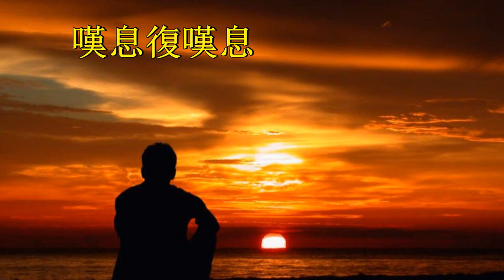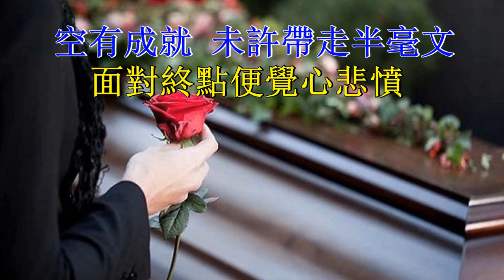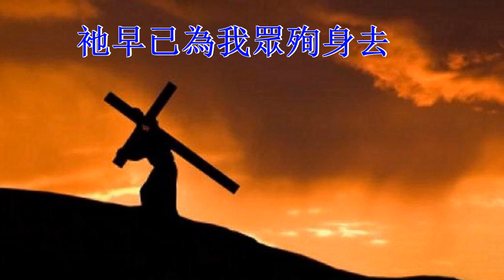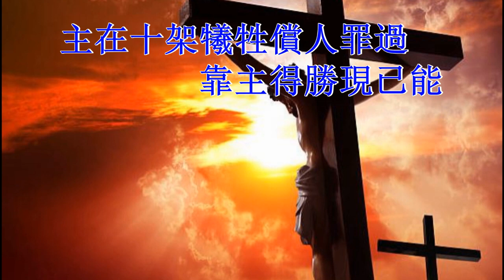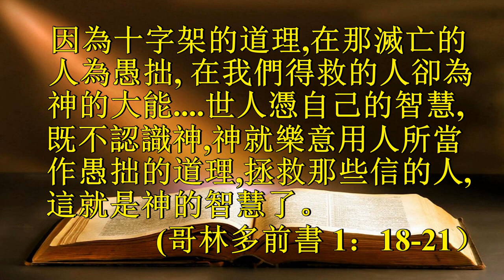福音小調 - 憑樂韻 (小桃紅) Rebecca Morgan & 源漢生 分享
憑 樂 韻  (小桃紅/粵曲小調) 詞：余佩珠（2008）

(合) 嘆息復嘆息! (子) 世間滿迷羊 (平) 不明十架恩
(子) 不將真理去研尋 (合) 任那光陰斷送真堪憫
(平) 無導引 匆匆一世無導引 (子) 空有成就 未許帶走半毫文
(合) 面對終點便覺心悲憤
(子) 天父大愛賜福蔭蒼生 主生於世 三載宣遍福音
(平) 他早已為我眾殉身去 主在十架犧牲償人罪過 靠主得勝現已能
(子) 恩深愛重 讓神靈住我心 (平) 虔誠崇敬 委身歸信事奉神
(合) 傳頌神愛 以歌聲宣愛憑樂韻

(白)  因為十字架的道理 在那滅亡的人為愚拙 在我們得救的人卻為神的大能...世人憑自己的智慧, 既不認識神, 神就樂意用人所當作愚拙的道理
拯救那些信的人 這就是神的智慧了 (哥林多前書 1:18-21)